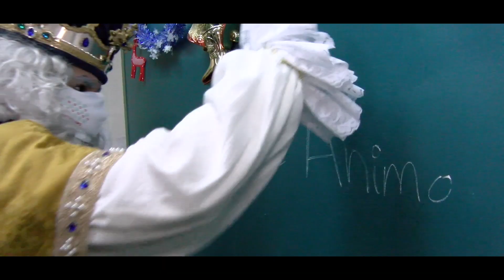REYES MAGOS PUERTOLLANO 2021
Los Reyes Magos cumplieron puntuales su cita anual con los niños y niñas de Puertollano.

Por la situación sanitaria actual, sus majestades quisieron ser muy respetuosos y responsables por lo que en lugar de la cabalgata habitual  hubo una pequeña recepción de la que este vídeo es testigo.

La forma cambia pero la ilusión y la magia es la misma.